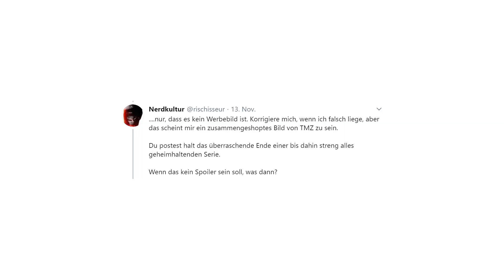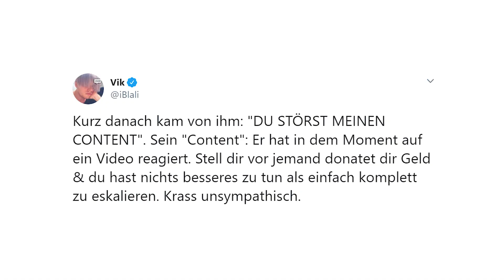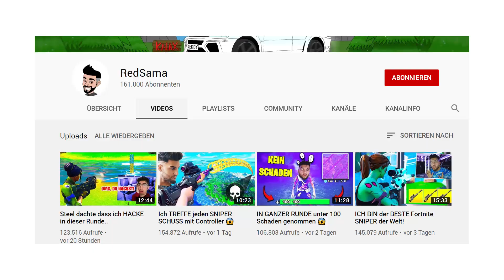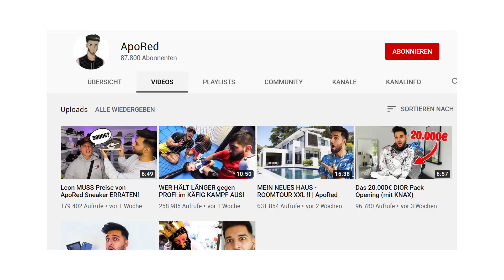Katja labert Müll & Beef zwischen Vik und Staiy- TubeTube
Moin Leude! TubeTube ist wieder da! Heute mit  vielen weltbewegenden News rund um Katja, Vik, Gronkh, Das schaffst du nie und viele mehr!

🎙️ Equipment
✗LaMetric Smart-Uhr